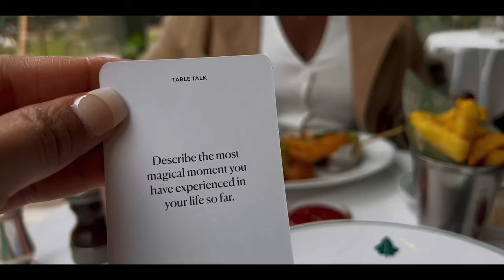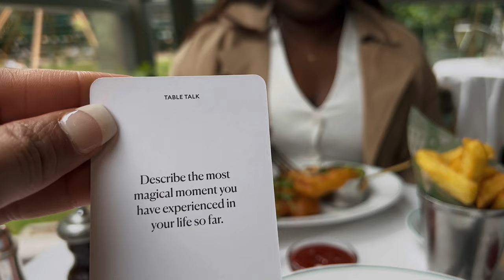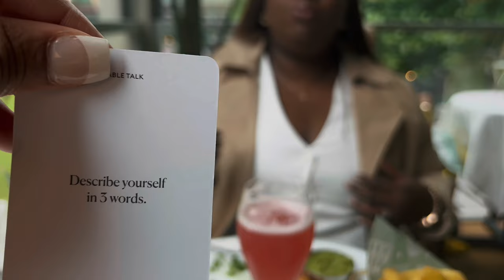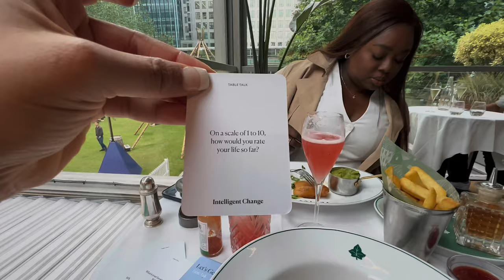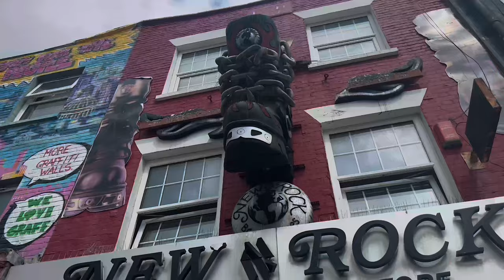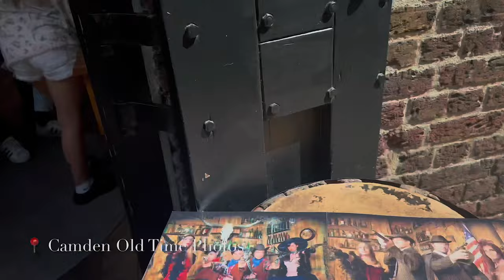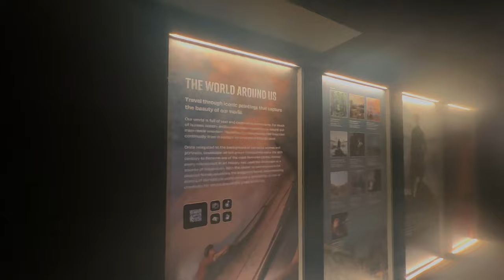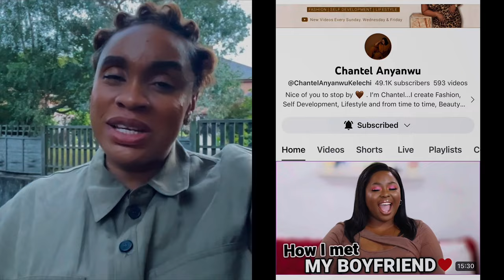PERFECT ONE DAY IN LONDON 2023 WITH A NIGERIAN CELEBRITY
what to do in London
one day in London
Nigerians in London
Chantel Anyanwu
UK Immigration
Metrogypsie

TIMESTAMP
intro - 00:00
the ivy canary wharf - 01:30
getting to know Chantel Anyanwu - 03:35
camden town - 08:41
frameless immersive art - 10:00
harrys dolce vita - 12:01
outro - 13:35
end - 14:42

✅NB: Most shopping links above are likely to be affiliate links, which means if I have inspired you to make a purchase and you choose to buy something through one of these links, I may receive a small commission on the sale, as a way of thanks! It makes no difference to you as a buyer at all but I may receive a small compensation from the brand via rewardStyle.